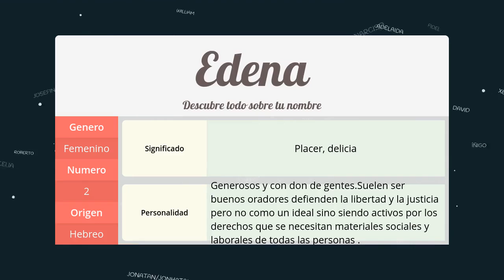Significado de Edena, nombre Hebreo para tu bebe niño o niña (origen y personalidad)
Descubre el significado del nombre (Hebreo) Edena y el origen de su procedencia. En la fuente original podras descubrir la personalidad y algunos datos curiosos del nombre para tu bebe.